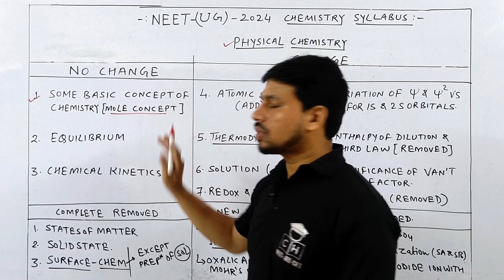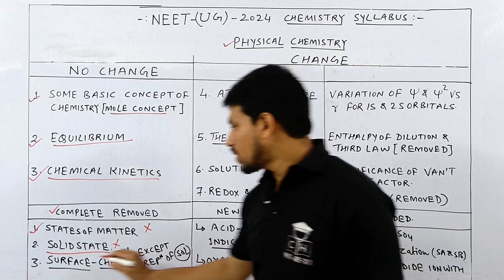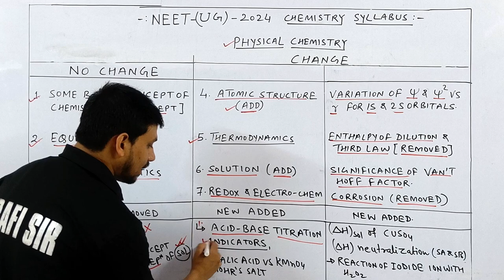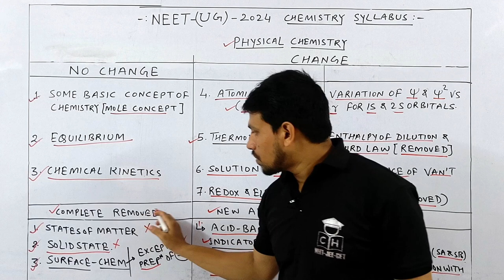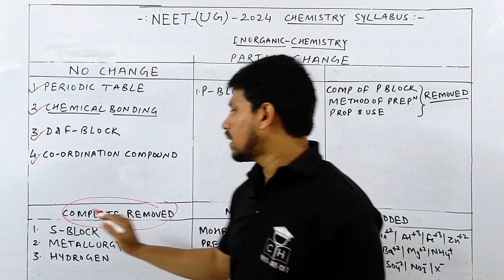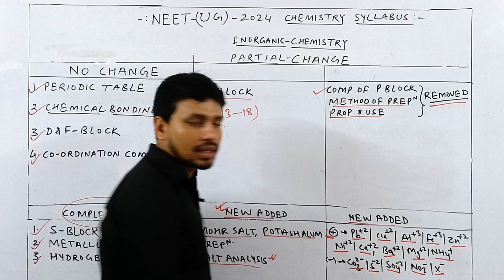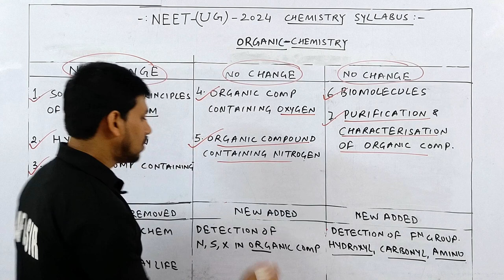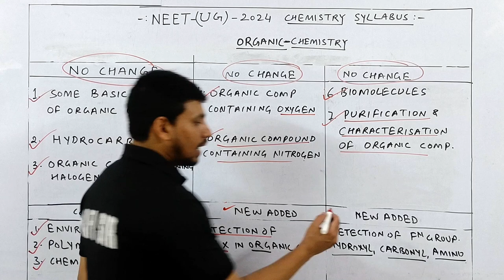NEET 2024 | REDUCED SYLLABUS - CHEMISTRY | NMC UPDATED SYLLABUS | COMPETITIVE HUB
The recent reduction in the NEET 2024 chemistry syllabus is significant for medical aspirants, and understanding these changes is crucial for your exam preparation. The specific topics that have been affected by the reduction are discussed here to give you valuable insights into what to focus on for your chemistry preparation.